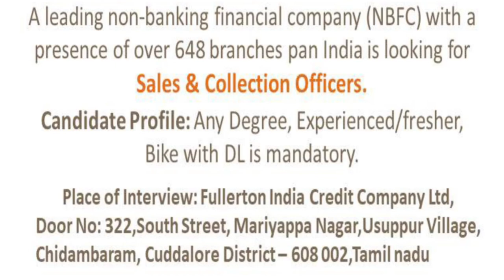FULLERTON INDIA CREDIT COMPANY LIMITED JOB VACANCY